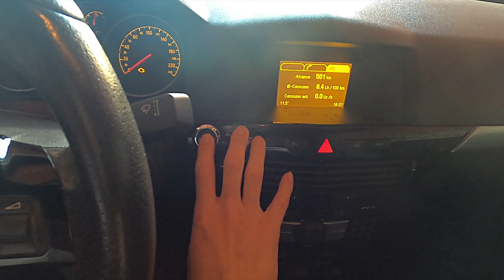MALAS NOTICIAS para el OPEL ASTRA | NADIE SABE que PASA | *SOLUCIONADO* | EddieRL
El OPEL ASTRA no ARRANCA y nos llevamos un SUSTO. También os cuento que le estamos haciendo al COCHE para ARREGLARLE las cosas que se han ido rompiendo e ideas para próximo video

💡BOMBILLA ANTINIEBLA H3 WhiteVision
💡BOMBILLA POSICION W5W WhiteVision
💡BOMBILLA CORTA H7 WhiteVision
💡BOMBILLA LARGA H1 WhiteVision

📍 Todos los VIAJES los hago con Esta EMPRESA y os he CONSEGUIDO un CODIGO para TODA la RESERVA 🎊🎉💪🏻💪🏻

📍 IMPRESORA PARA VINILO
🖥️FIRE TV STICK
📸CAMARA QUE UTILIZO GoPro Hero 8 Black
📸GOPRO HERO 9
🎙GOPRO MEDIA MOD
🎙MICROFONO EXTERNO

AMIGO! solo el 1% se lee las descripciones. Si has leído hasta aquí, te invito a que pongas un comentario con este pollito 🐥 jajajajaja ¡¡¡FELIZ DÍA!!! Y Muchas gracias por tu comentario!